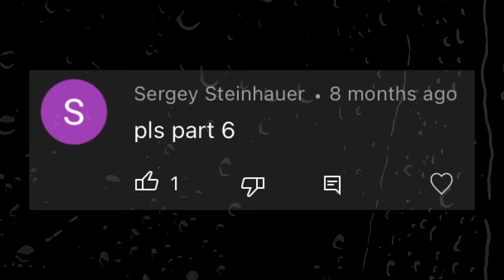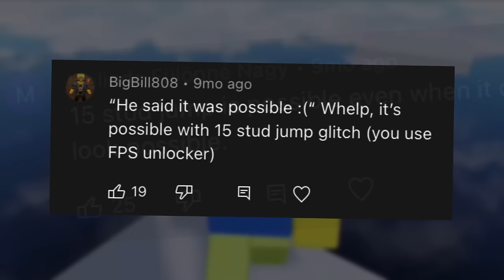A Ton More Types of Builders (Roblox Obby Creator) [#6]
Today, we will be covering 6 more Types of Builders in Roblox Obby Creator! Enjoy the video :)